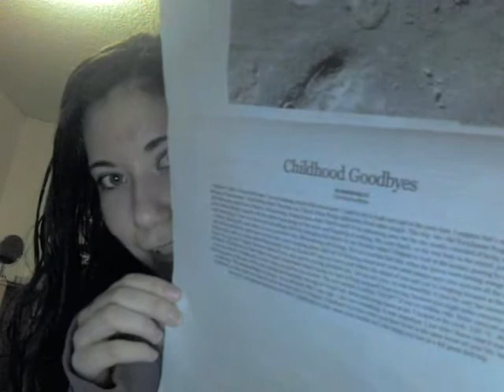Childhood memory exercise